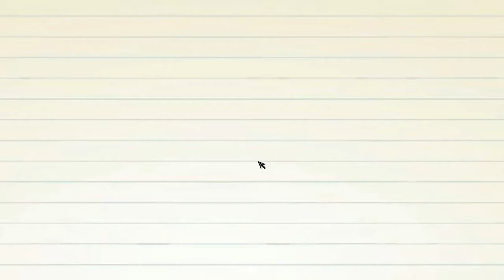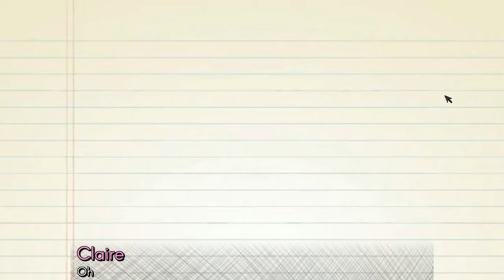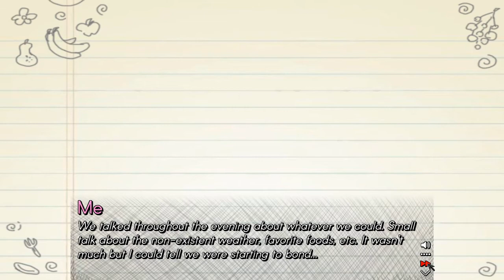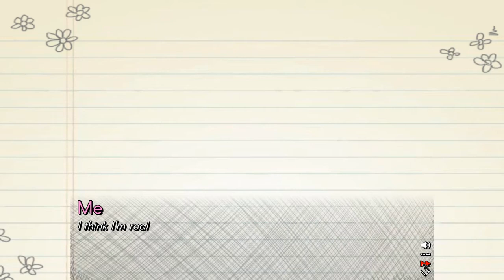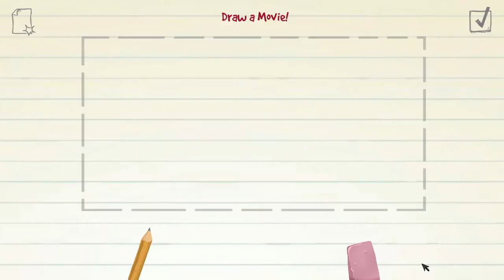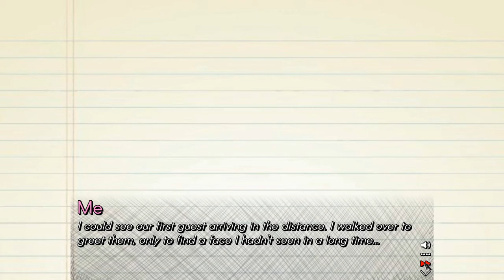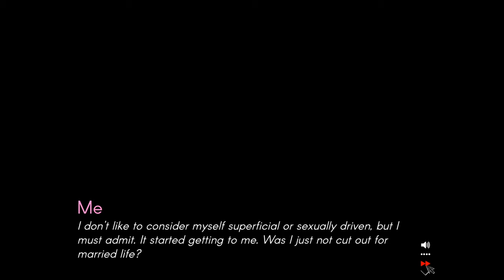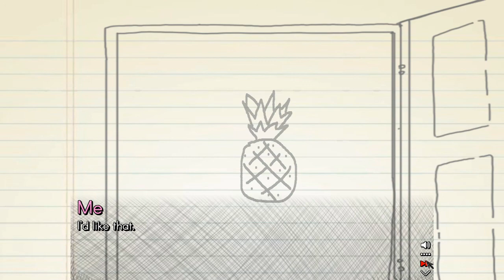Let's Play Doodle Date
Do you want to meet your soulmate? Have a perfect date? Well then, you have to draw it all yourself!
If you want to get some insight into my love life, watch the episode to see who's my perfect match.